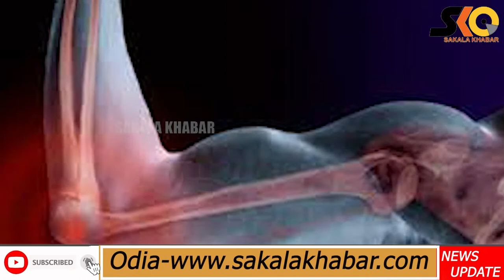ଆସନ୍ତୁ ଜାଣିବା ଲାଲ୍ କଦଳୀ ଖାଇଲେ ଆମ ଶରୀରର କି ଉପକାର ହୋଇଥାଏ l